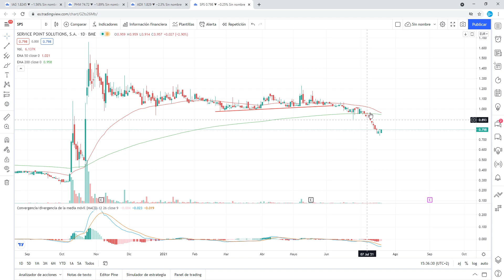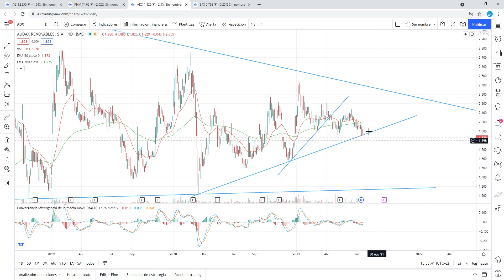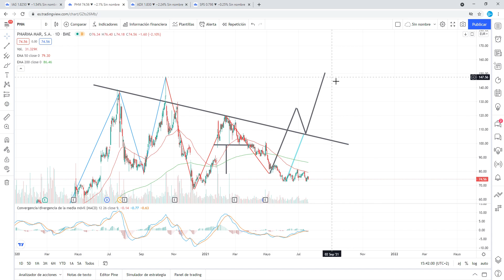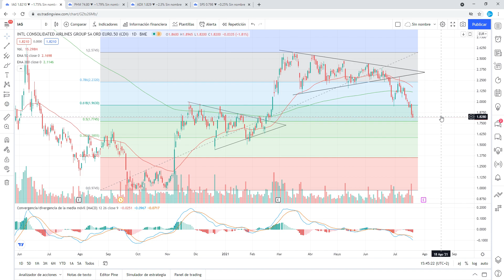PHARMA MAR AUDAX IAG SERVICE POINT, MUCHO CUIDADO, ESTÁN MUY PELIGROSAS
MUCHO CUIDADO, están estas acciones muy peligrosas, rompiendo soportes en estos momentos, esperemos al cierre del mercado a ver en que situación se quedan. Estaremos atentos a los resultados del primer semestre del año que espero sean buenos para PHARMA MAR y AUDAX.